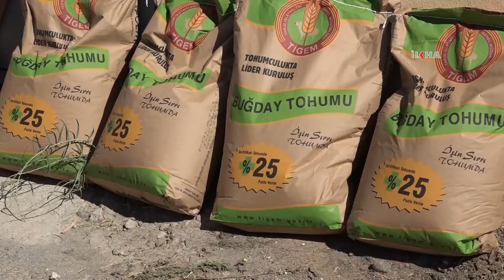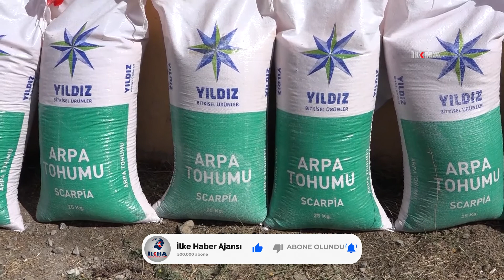Vanlı çiftçilere yüzde 75 hibeli tohum dağıtımı yapıldı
Değerli İzleyicilerimiz;